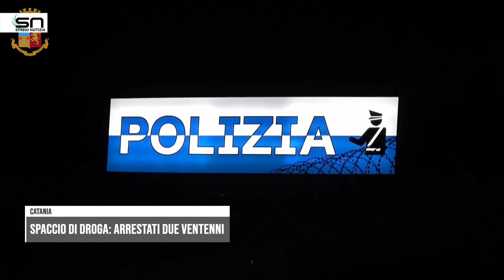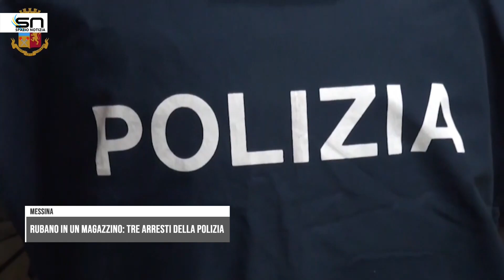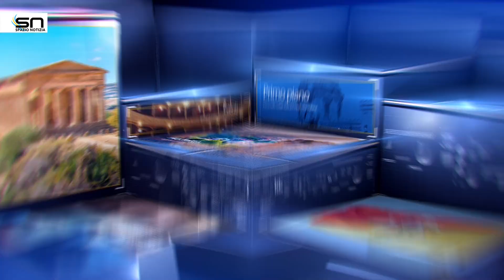Spazio Notizia (10 maggio 2024, edizione delle 9)